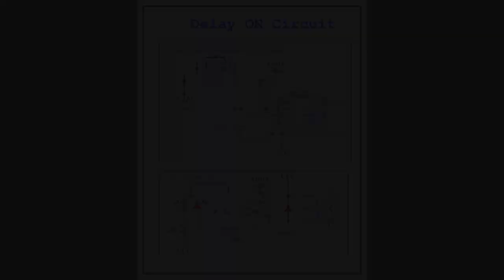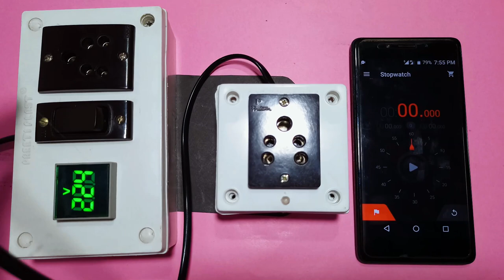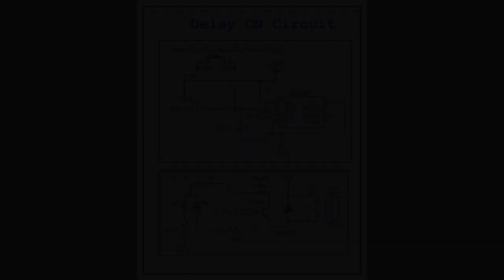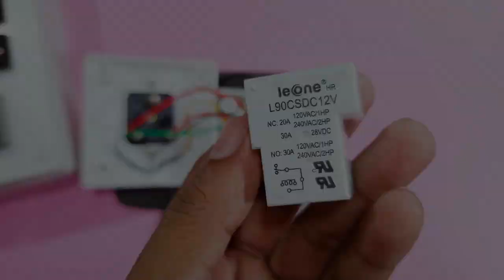Delay on Timer Circuit to Protect Your Home Appliance in Hindi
Hello friend today I'm going to show you how you can make delay on-off timer using  555 ic. you can adjust the delay from 1 second to 5 minutes. so watch the video till the end ...

Delay timer using 555 in Hindi
how to make a simple timer circuit in Hindi
How safe your home appliance from over-voltage, over-current in Hindi.
555 Timer IC project in hindi

LICENSES:  LatinAutor - SonyATV, Kobalt Music Publishing, LatinAutorPerf, AMRA BR, LatinAutor, LatinAutor - PeerMusic, UNIAO BRASILEIRA DE EDITORAS DE MUSICA - UBEM, ASCAP, AMRA, and 10 Music Rights Societies
Tobu:

ARTIST : Tobu
LICENSES: ASCAP, Kobalt Music Publishing, UNIAO BRASILEIRA DE EDITORAS DE MUSICA - UBEM, LatinAutorPerf, LatinAutor, LatinAutor - SonyATV, Concord Music Publishing, and 10 Music Rights Societies
Follow Tobu:

LICENSES: AEI (on behalf of NCS); AMRA, ASCAP, LatinAutorPerf, LatinAutor, Featherstone Music (publishing), BMI - Broadcast Music Inc., and 12 Music Rights Societies
▽ Follow Cartoon

LICENSES: LatinAutorPerf, CMRRA, Sony Music Publishing, ASCAP, LatinAutor - SonyATV, LatinAutor, UNIAO BRASILEIRA DE EDITORAS DE MUSICA - UBEM, and 11 Music Rights Societies
Alan Walker

SONG
LICENSES: LatinAutor - SonyATV, LatinAutorPerf, BMI - Broadcast Music Inc., ASCAP, LatinAutor, LatinAutor - PeerMusic, LatinAutor - Warner Chappell, Warner Chappell, UNIAO BRASILEIRA DE EDITORAS DE MUSICA - UBEM, SOLAR Music Rights Management, Sony Music Publishing, CMRRA, and 6 Music Rights Societies
Alan Walker

LICENSES: AEI (on behalf of NCS); ASCAP, LatinAutor, CMRRA, Featherstone Music (publishing), LatinAutorPerf, and 12 Music Rights Societies

ARTIST: Elektronomia
LICENSES: AEI (on behalf of NCS); LatinAutor, Kobalt Music Publishing, UNIAO BRASILEIRA DE EDITORAS DE MUSICA - UBEM, Featherstone Music (publishing), LatinAutorPerf, ASCAP, AMRA BR, AMRA, and 8 Music Rights Societies
Elektronomia

LICENSES: AEI (on behalf of NCS); ASCAP, Featherstone Music (publishing), LatinAutorPerf, and 8 Music Rights Societies
Jim Yosef